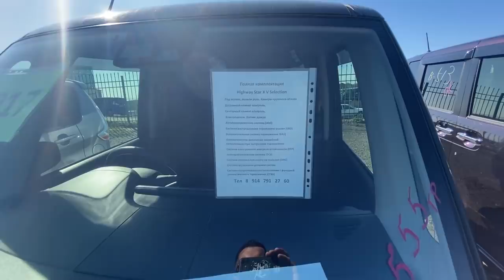Авторынок Зеленый угол 31 Августа что по чем